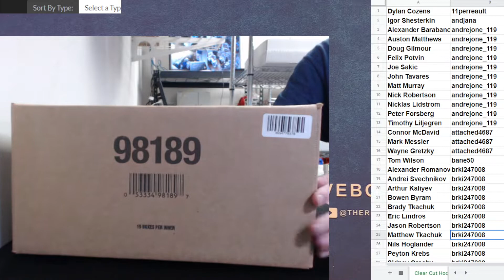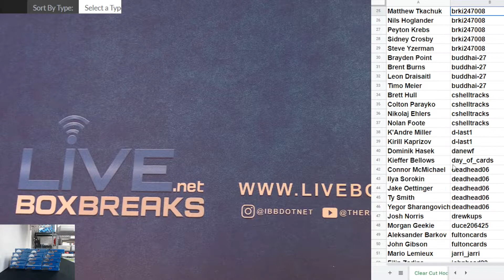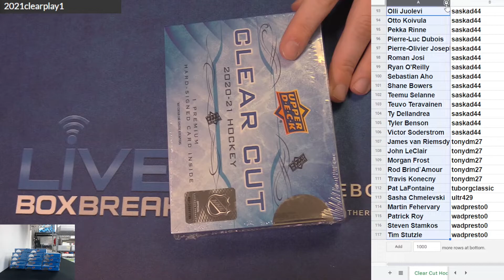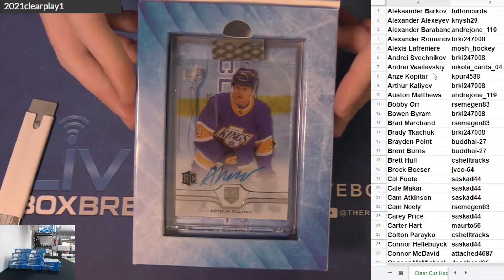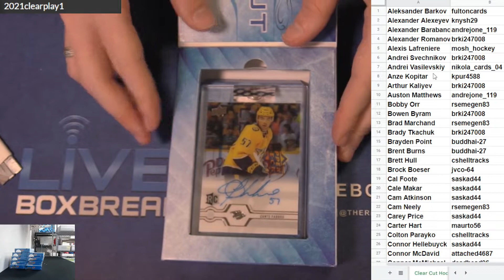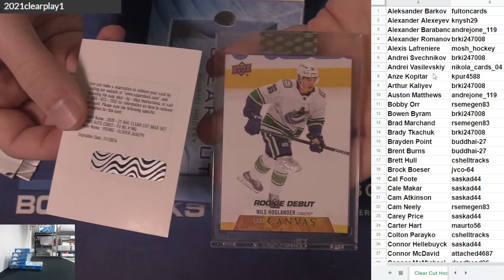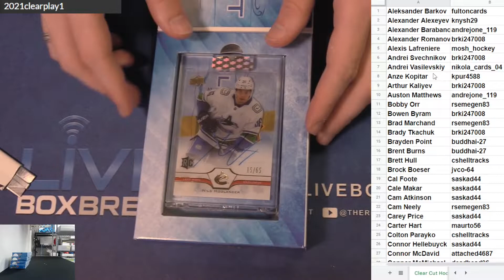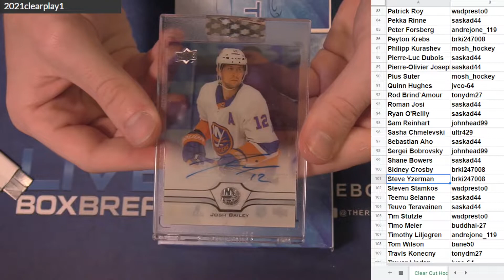2020 21 Clear Cut 15x Box Player Case #1 EBAY LBB